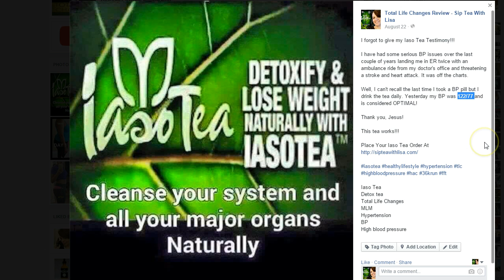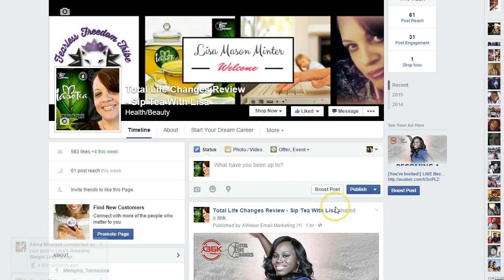Total Life Changes | TLC Iaso Tea Lowered My Blood Pressure With No Meds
In this video, Lisa Mason Minter shares her own testimony regarding Iaso Tea's benefits and how it lowered her blood pressure aka hypertension and how she is no longer medication dependent.